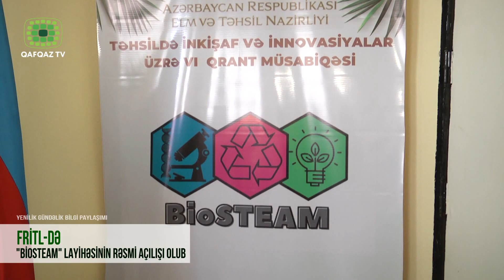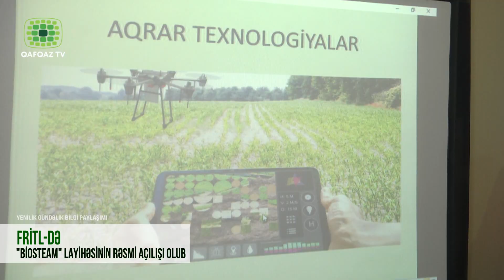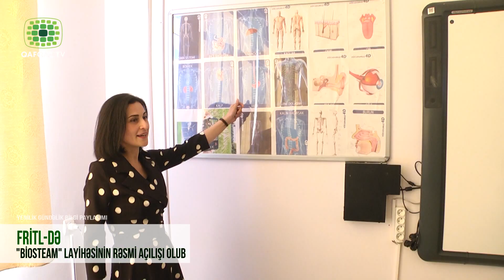FRİTL-DƏ "BİOSTEAM" LAYİHƏSİNİN RƏSMİ AÇILIŞI OLUB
Fizika Riyaziyyat İnformatika Təmayüllü Liseydə Elm və Təhsil Nazirliyinin VI Respublika Qrant Müsabiqəsinin qalibi olmuş "BioSTEAM" layihəsinin rəsmi açılış tədbiri olub. Tədbir liseyin Akt zalında baş tutub.Tədbirdə layihə əməkdaşları, Quba-Xaçmaz Regional Təhsil idarəsinin rəsmiləri, layihədə iştirak etmək hüququ qazanmış şagirdlər, onların valideynləri, regionun kütləvi informasiya vasitələrinin nümayəndələrindən "Qafqaz tv" çəkiliş heyəti və digər ictimaiyyət nümayəndələri iştirak ediblər.Çıxış edənlər müsabiqə qaliblərini təbrik edərək, müsabiqənin əhəmiyyəti və vacibliyini vurğulayıb, onlara uğurlar arzuladılar. Layihə rəhbəri Sevinc Çələbiyeva layihənin məqsəd və vəzifələri, layihə çərçivəsində nəzərdə tutulan tədbir və ekskursiyalar, təlimlər barədə geniş məlumat verib, layihənin icrasından əldə olunacaq nəticələri iştirakçıların diqqətinə çatdırdı. Sonda tədbir iştirakçıları layihə çərçivəsində təşkil olunmuş "BioSTEAM" laboratoriyası ilə tanış oldular.